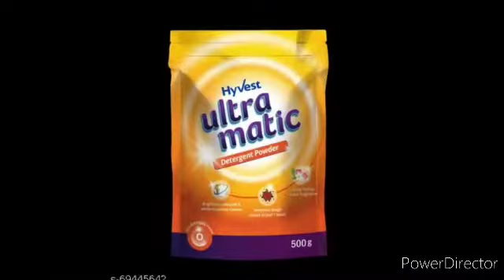VESTIGE {DEAF} [M:-9408306955] {JOINING COME} HYVEST ULTRA MATIC